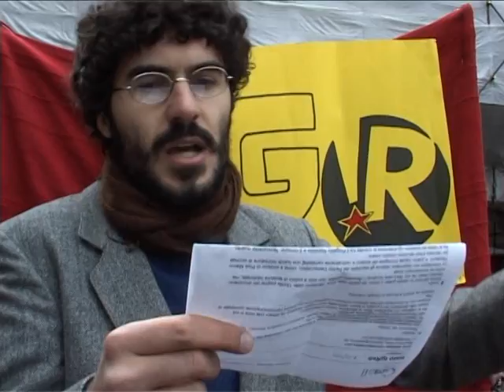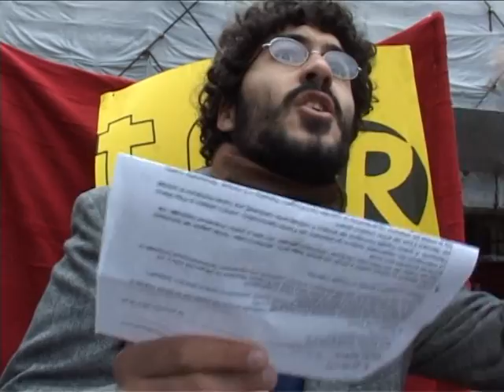TG-REB - edizione del 04/12/10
TG-REB: il telegiornale di Rebeldia, in collaborazione con ControTV - 04/12/10